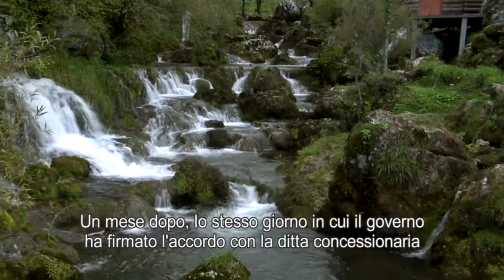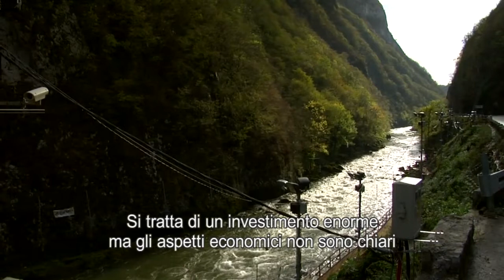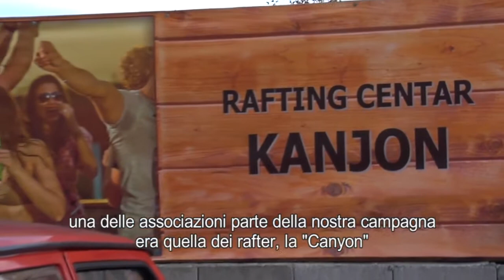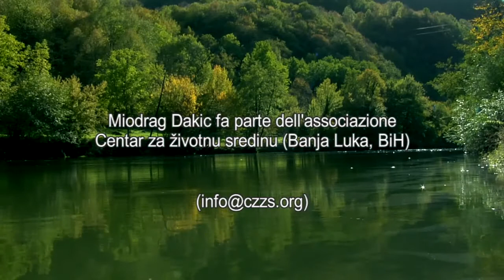Rijeke Bosne i Hercegovine, Vrbas